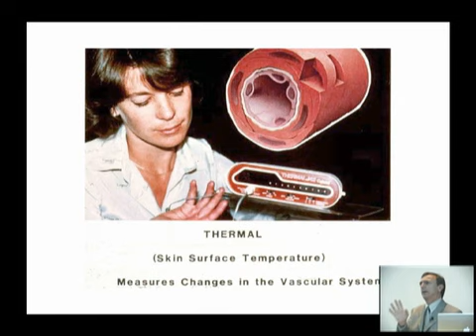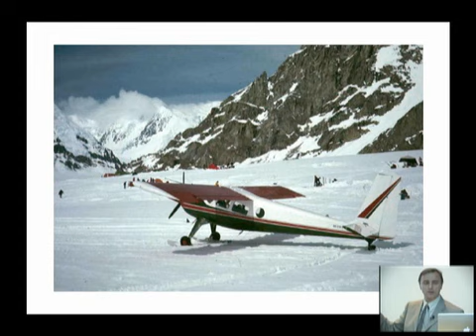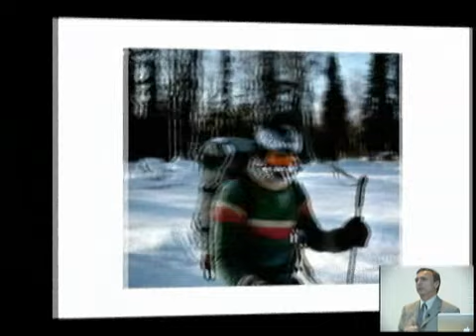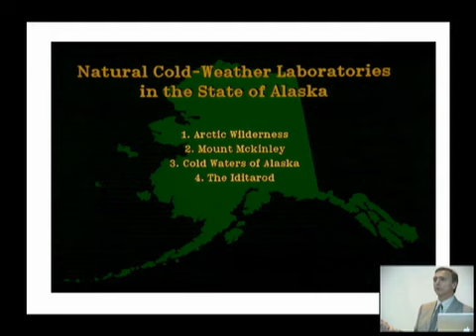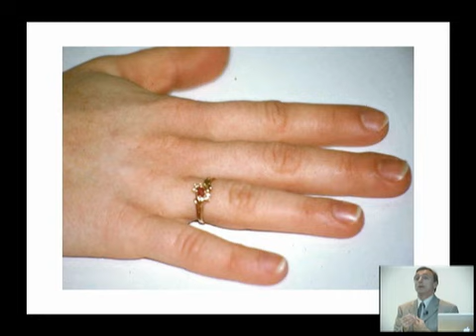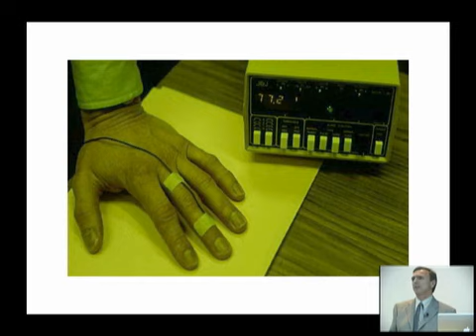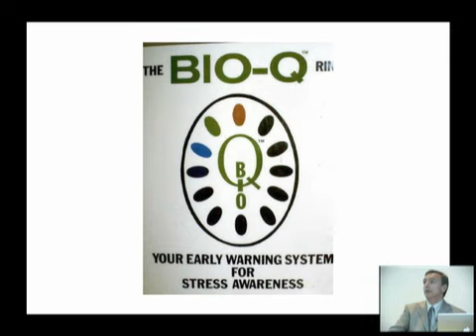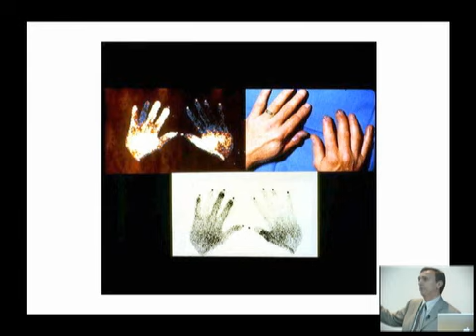Psychological and Psychophysiological Factors in Prevention and Treatment of Cold Injuries